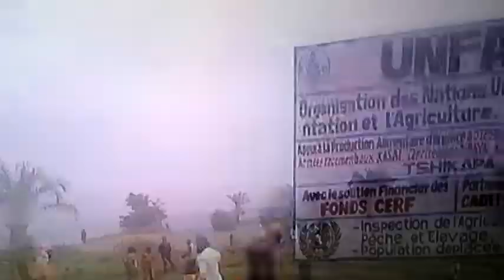Mokilimobimba24tv.com:Kasaï,crise économique et politique...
Mokilimobimba24tv.com